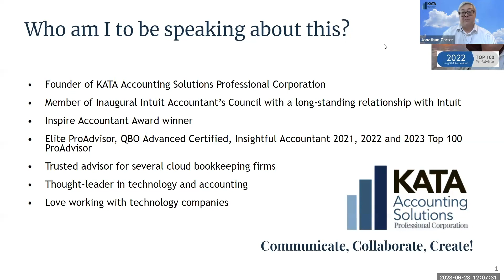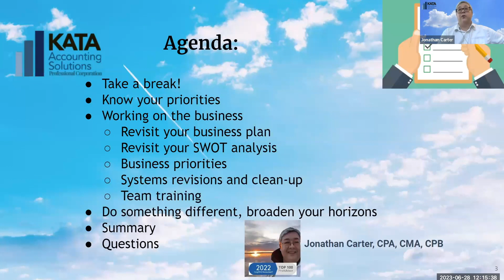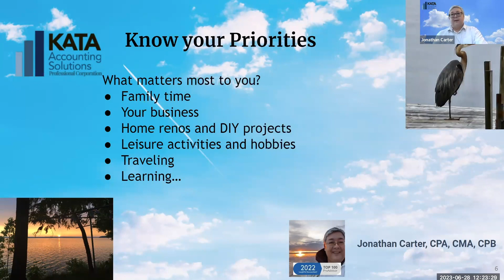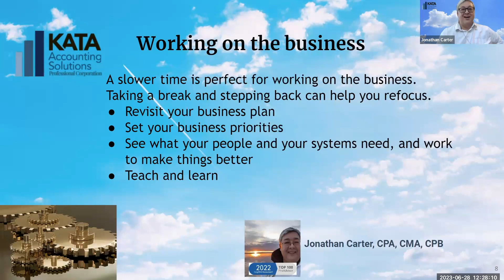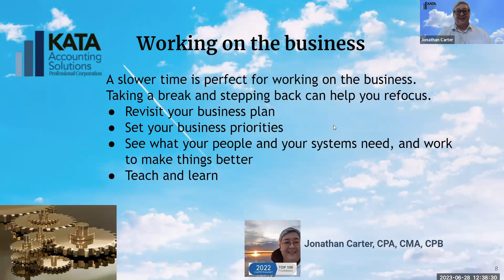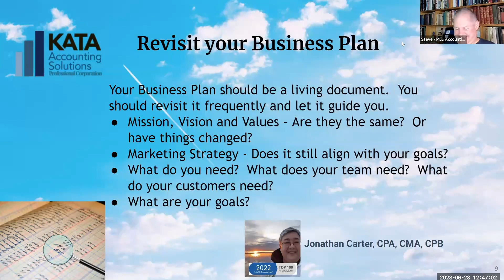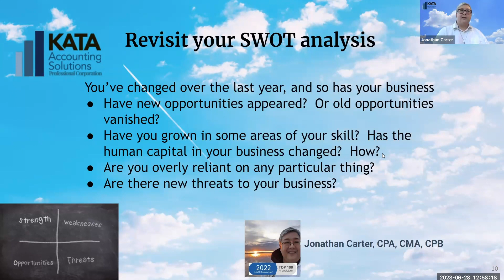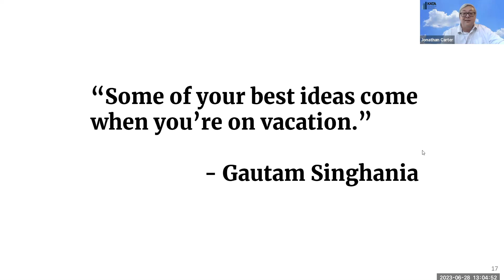Enhancing the Accountant/ Bookkeeper Connection June 2023